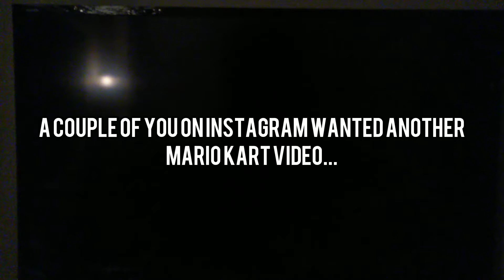INITIAL WII 2nd Stage: Coconut Mall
Some of you guys really liked my first Mario Kart video, so I decided to make another, this time on Coconut Mall

Prepare to get COCONUT MALLED!

Song: Coconut Mall (METAL) by Family Jules